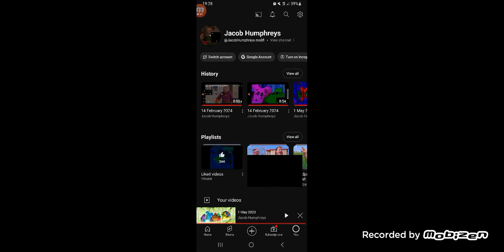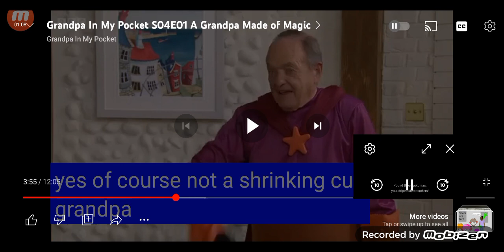14 February 2024